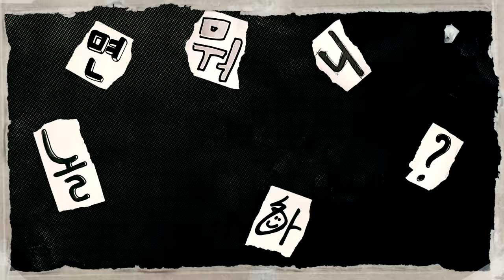[ENG SUB] 부장님 밥 다 먹어쒀~?🍲 본격 유부장 골리기😜 | 유재석 김종민 하하 주우재 이이경 박진주 이미주 MBC20240127방송